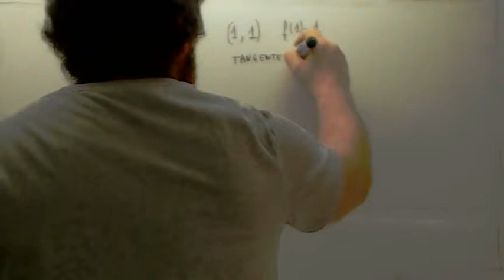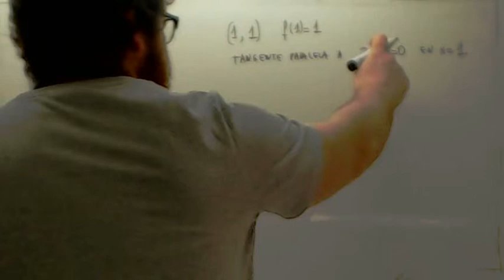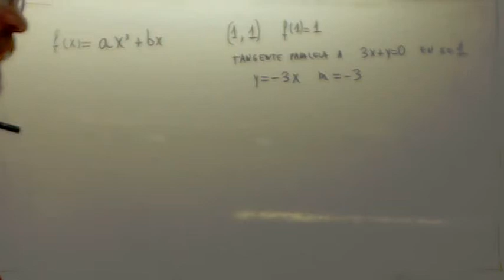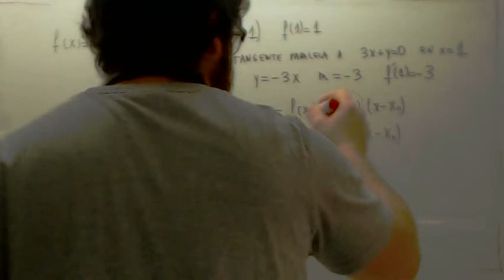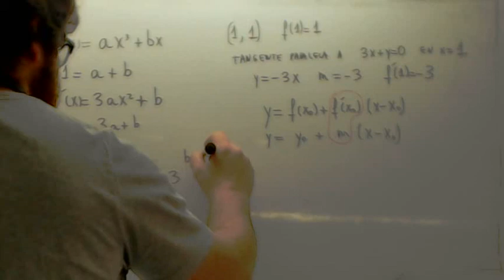Calcular coeficientes Matematicas 1 Bachillerato Usero